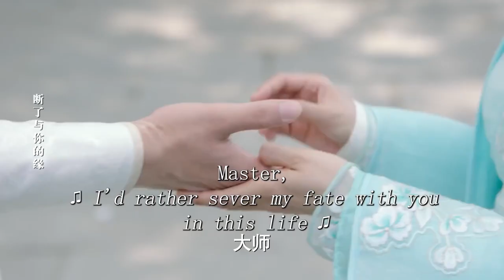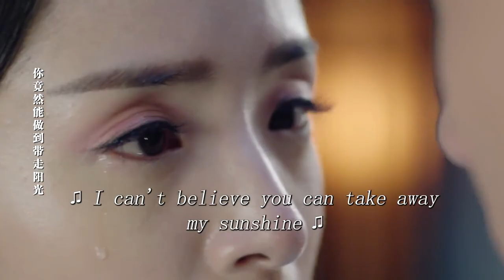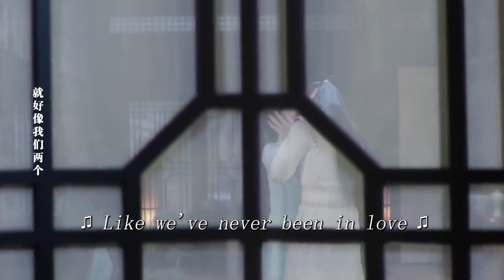【ENG SUB】Legend of Saint EP28 | Genius saint and prince fell in love | Ariel Lin/ Zhang Binbin